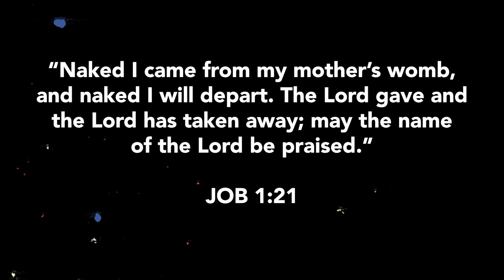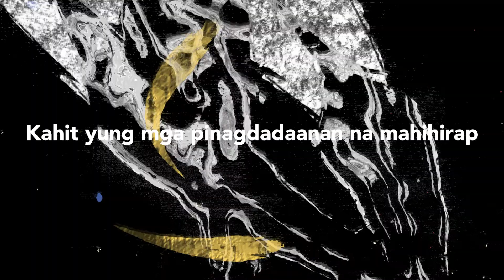REVERB WORSHIP PH │One Music One Hope Rewind │The Story Behind "Hubad" by Running Out of Ink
In this highlight video from Running Out of Ink's guesting on One Music One Hope, lead vocalist Mark Mirabuenos performs the song "Hubad" and shares his inspiration for writing this song.

Check out 'Running Out of Ink' on
Spotify: Running Out of Ink
YouTube: Running Out of Ink